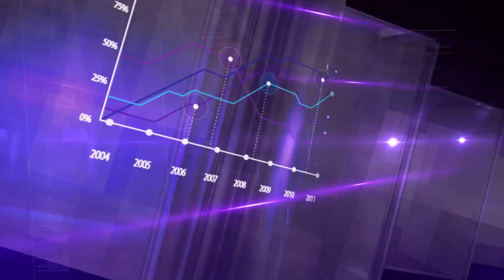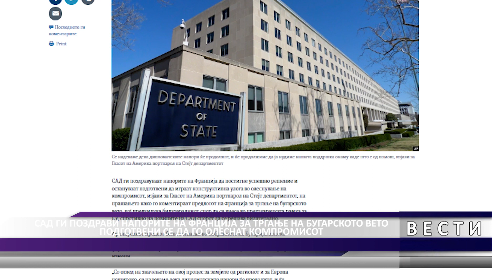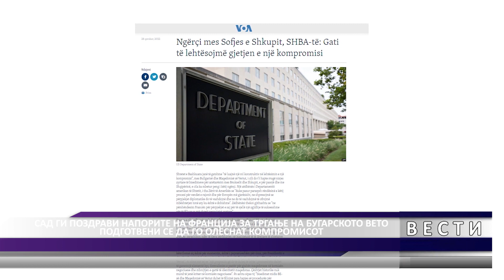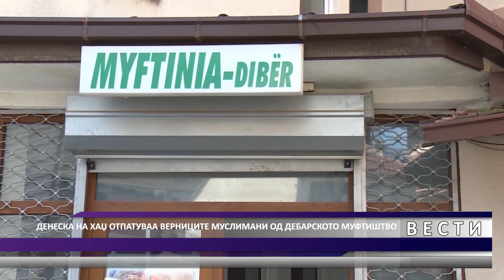DNEVNIK MKD 29 06 2022